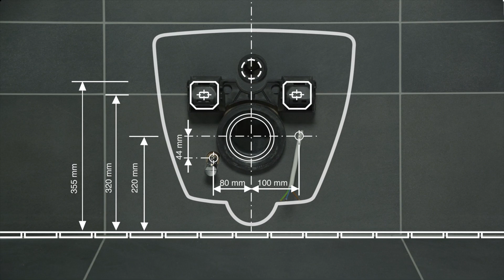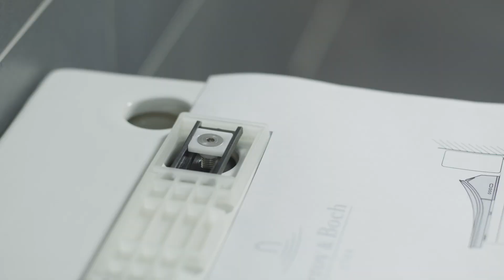ViClean L | Montage | Villeroy & Boch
Schritt für Schritt erklärt: die Montage eines ViClean L Dusch-WC-Sitzes.

Diesen Sitz finden Sie als Kombipack mit dem passenden WC auch bei MEGABAD